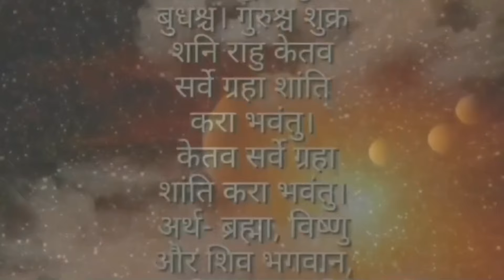Mohoni lagaune Bidi, मोहिनी लगाउने वैदिक विधि, फोटोबाट नै, गलत प्रयोग नगर्नु, Tatntik vashikaran